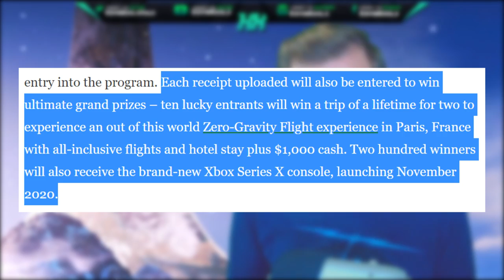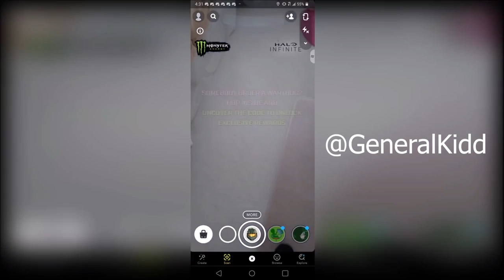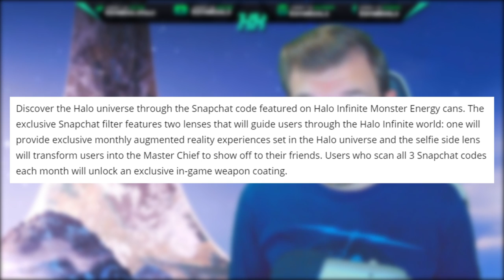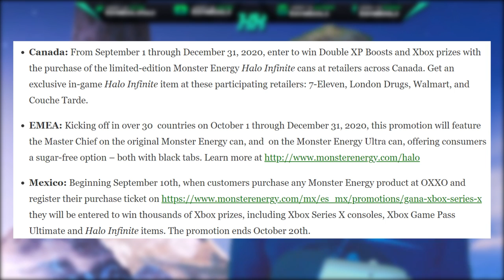Halo Infinite Monster Energy Drink Weapon Skins, AR Warthog and More! Halo Infinite News!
Halo Infinite Monster Energy Drink Weapon Skins, AR Warthog and More! Halo Infinite News! In this Halo Infinite news update video we discuss the Halo Infinite Monster energy drink promotion starting September 1st. Halo Infinite Monster weapon skins, Halo Infinite Monster Snapchat filters and more are all packaged together. The Halo Infinite weapon coating look really cool and the Halo Infinite Snapchat AR Warthog is a cool thing to look at as well. This will be an awesome addition for Halo Infinite customization especially for Halo Infinite weapon customization. The Halo Infinite Assault Rifle and Halo Infinite Battle Rifle look awesome with these Halo Infinite Monster weapon skins and I'll be using them for sure!

Timestamps:
Intro - 0:00
Halo Infinite 2x XP Monster Energy Codes - 0:38
Monster Energy Drink Prizes - 1:40
Halo Infinite Snapchat Filter - 2:44
Halo Infinite Monster Weapon Skins - 3:27
Halo Infinite Monster Energy Drink Locations - 5:12
Cracked on Monster - 5:27
Thank you for watching! - 6:28